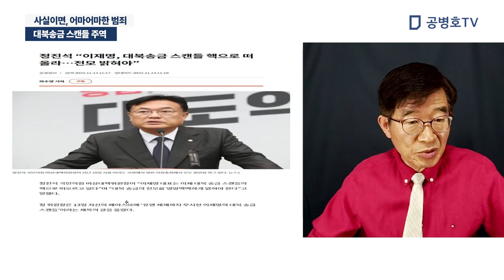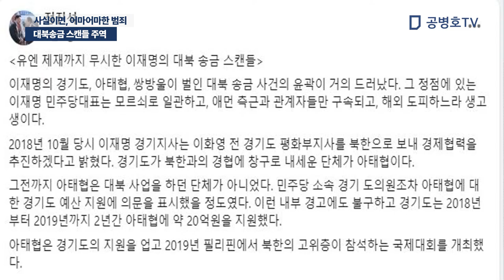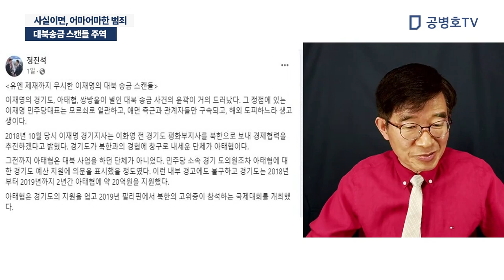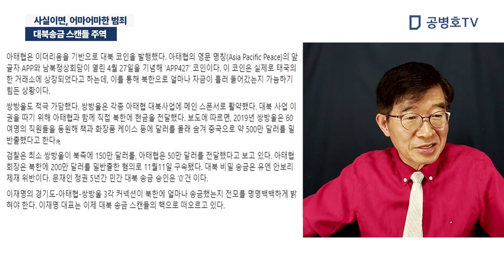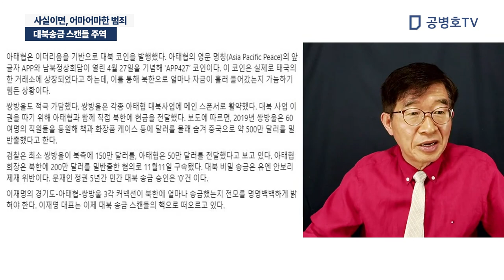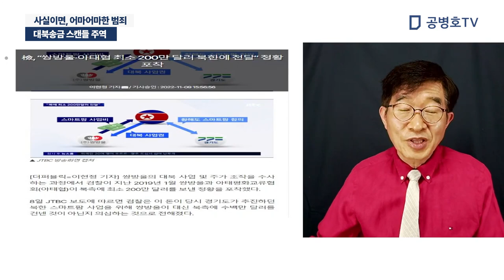대북송금 스캔들 주역 / 사실이면, 어마어마한 범죄 유엔제재 위반사항 [공병호TV]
Bitcoin : 3MTW849AkP2ftLeSK2teZHMmzLu7Z83s9U